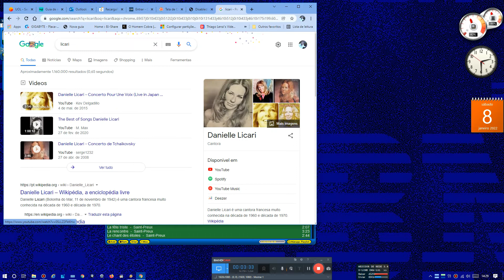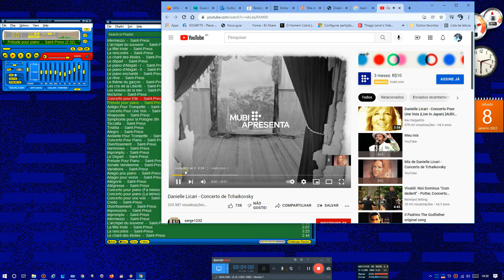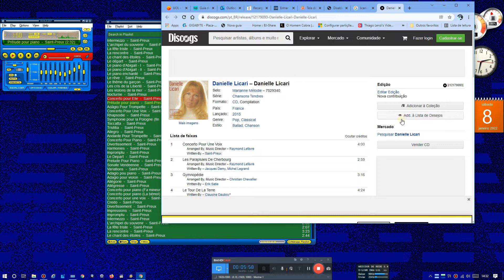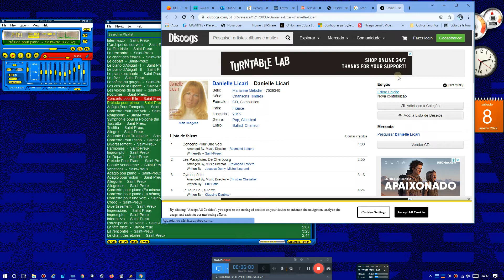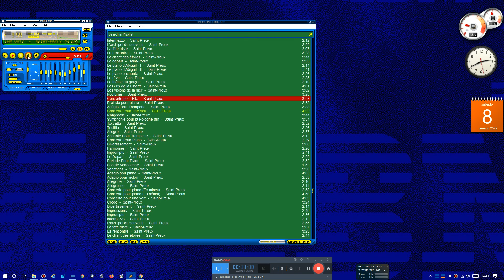Saint-Preux & Danielle Licari | Greatest Hits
Concert Pour Elle
Prelude Pour Piano
Adágio Pour Trompette
Concert Pour Une Voix